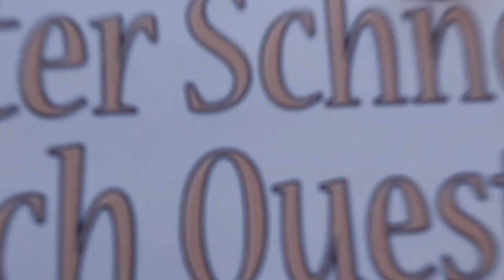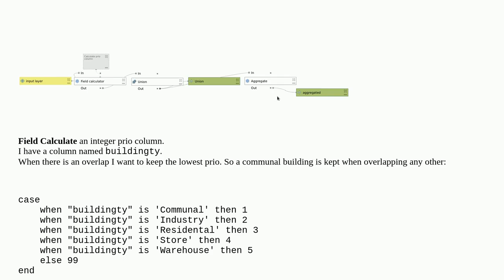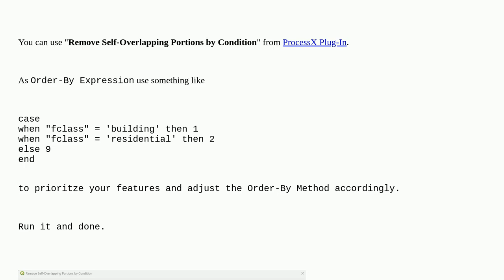Gis: QGIS: Removing overlapping features in one layer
QGIS: Removing overlapping features in one layer

A special thanks goes out to the community

  openstreetmap polygon overlapping-features qgis